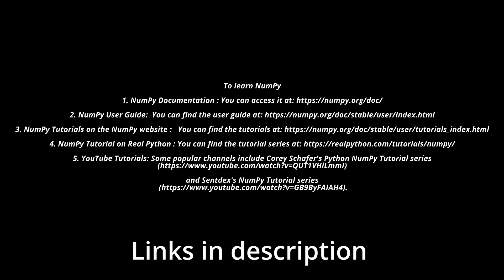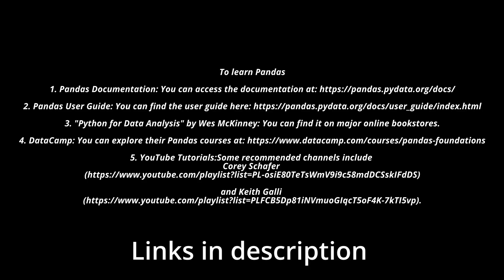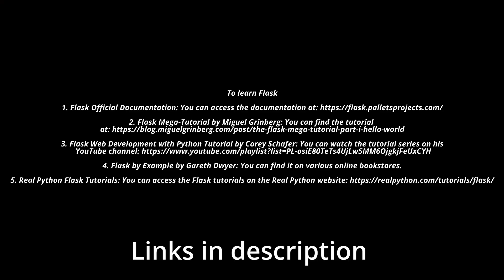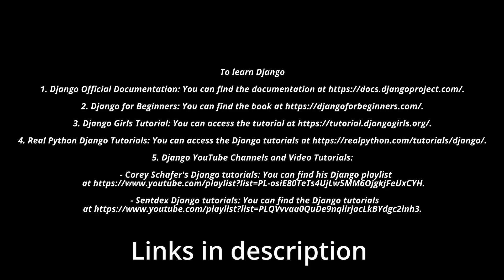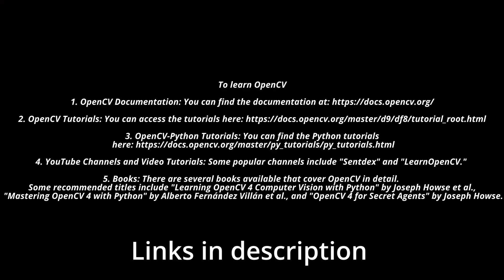Top 10 Python Libraries You Should Know About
In this video, we'll explore the top 10 Python libraries that every programmer should be familiar with. Python is renowned for its rich ecosystem of libraries, which can greatly enhance your productivity and expand the capabilities of your applications. Whether you're a beginner or an experienced developer, this video will introduce you to essential Python libraries and explain their functionalities. Join us as we dive into the world of Python libraries and discover how they can level up your programming game!